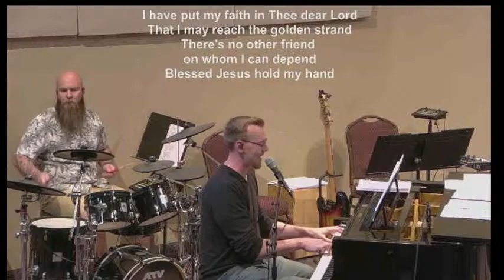Family Music Night April 14th, 2024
A night of sharing.